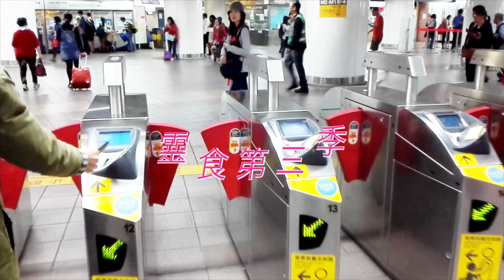滁師陪你吃靈食 第三季 尼希米記 2:11-16 第7集 單獨面對神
今天我們繼續用《尼希米記》進行我們的靈修，願主用祂的話語帶領我們，每一次靈修的時候，都有從神來的領受。我們今天要繼續從《尼希米記》第二章十一到十六節來思考一下，來看看神在尼希米的一生中繼續有什麼新的發展。

昨天我們講到，王派出軍兵護送尼希米要回到他的祖先墳墓那裡，就是耶路撒冷城。第十一節開始就講到尼希米到達，他到了耶路撒冷，在那邊住了三天，尼希米在耶路撒冷住了三天，於是開始了以下的活動。他說：

我夜間起來，

只有一個人晚上起來，夜深人靜的時候，別人都不知道的時候，他就出去視察耶路撒冷城。經文的記載給我們看見他的視察過程。那這些不同的地名、不同的城門、不同的水泉的名字… 等等，就是當時耶路撒冷城不同地方的名稱，是圍繞著耶路撒冷城去視察，然後他發現了一點，那就是：耶路撒冷城城牆毀壞、城門被火焚燒。

當時的耶路撒冷城的城門不只一個，但是城門都被火焚燒。古代的城是一個保護，若城門被燒了就沒有城門了，城牆被拆那整個城都失去了保護了。尼希米晚上做了這個事之後，就發現事態真的如同幾個月前他的同鄉回來告訴他的那個樣子，城門的確毀壞了，城牆的確沒有了。

在這樣的一個苦境之中，尼希米晚上的視察，使得他真實面對這個苦境。在這段經文的最後，尼希米還講了一句話，他說：

我往哪裡去，我做什麼事，官長都不知道。我還沒有告訴猶大平民、祭司、貴冑、官長，和其餘做工的人。

沒有告訴其他人。沒有告訴他們的平民、沒有告訴他們的祭司、沒有告訴他們的貴冑、沒有告訴他們的官長、也沒有告訴其餘做工的工人。換句話說，尼希米是單獨一個人在晚上去視察城門。

有時候我會想，尼希米肯定是一個公眾人物，是嘛？他是國王面前很重要的酒政之臣哪，肯定這樣子的臣子，不只整天見到國王，見到王后，也會跟國王其他的眾臣見面，那這一位公眾人物為什麼晚上單獨一個人去視察呢？這個就給我們一個很重要的屬靈功課：一個公眾人物，他更需要單獨來面對神。

在之前的經文我們已經看見，尼希米常常默禱、常常禁食禱告，這些都是一個人要單獨面對神的操練，也使得他能快快地明白，清楚地知道神在他身上的意。尼希米就是一個這樣子的領袖，他不只在公眾環境中出現，帶領百姓建造城牆，他也單獨地面對這位天上的神。

求主恩待你，不管我們今天是怎麼樣的崗位、擔任什麼樣的職分，公眾的也好、隱私的也好，我們都需要有這樣單獨面對神的時間。尼希米在那個時候因為有這樣單獨面對神所帶來的感動和能力，才能夠使他如下面的經文中所出現的，面對公眾時他怎麼來帶領民眾。

求主引導我們今天的生活，讓我們在帶領群眾之前，先單獨面對神，被神帶領，我們才可能成為群眾的領袖。願主祝福你，讓我們今天有一個單獨面對神的時刻，每一天都有單獨面對神的時刻，阿們。

經文：尼希米記 2:11-16

11 我到了耶路撒冷，在那裡住了三日。
12 我夜間起來，有幾個人也一同起來；但神使我心裡要為耶路撒冷做什麼事，我並沒有告訴人。除了我騎的牲口以外，也沒有別的牲口在我那裡。
13 當夜我出了谷門，往野狗井去（野狗：或譯龍），到了糞廠門，察看耶路撒冷的城牆，見城牆拆毀，城門被火焚燒。
14 我又往前，到了泉門和王池，但所騎的牲口沒有地方過去。
15 於是夜間沿溪而上，察看城牆，又轉身進入谷門，就回來了。
16 我往哪裡去，我做什麼事，官長都不知道。我還沒有告訴猶大平民、祭司、貴冑、官長，和其餘做工的人。